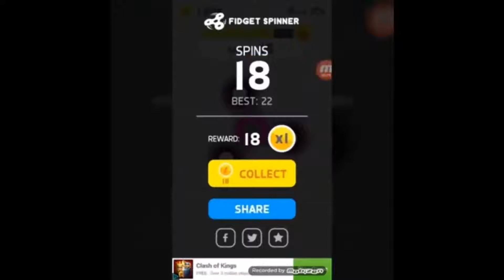ME PLAYING FIDGET SPINNER AGAIN